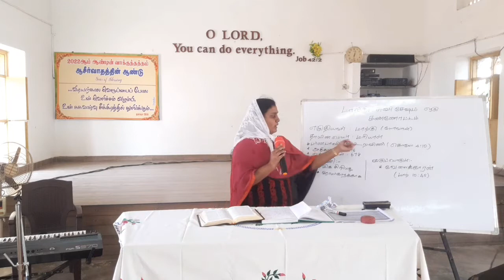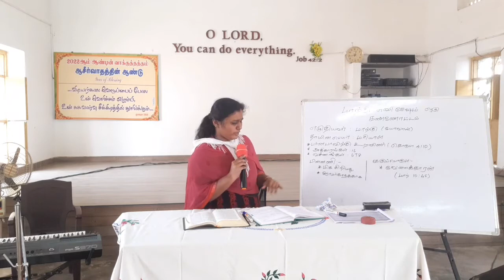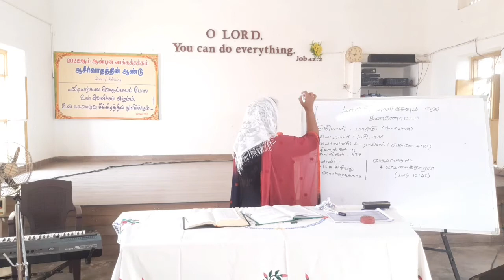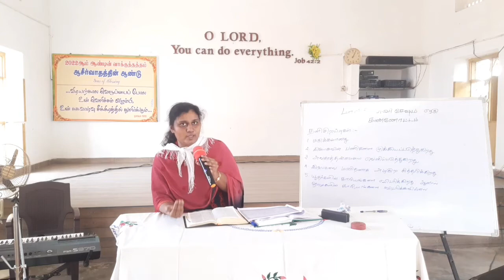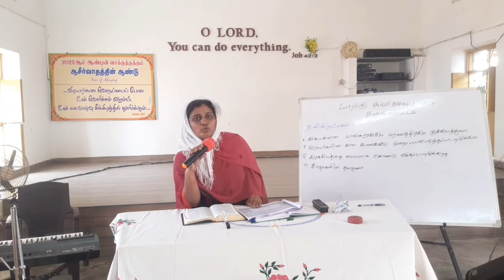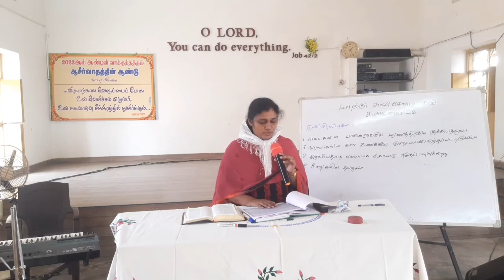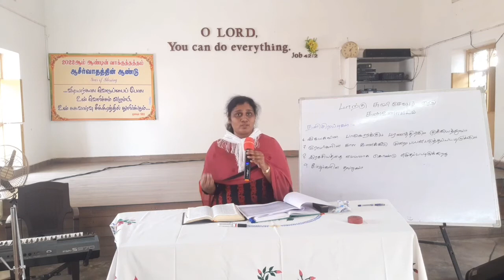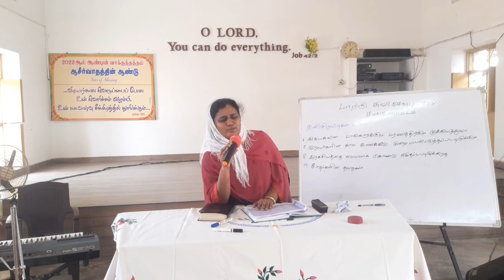மாற்கு சுவிசேஷம் ஒரு கண்ணோட்டம் | Bible Study Part 6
Bible Study Part 6 : Gospel of Mark - An Overview

Our Address:
Shalom A.G Church,
V. Nagar, Rasipuram - 637408